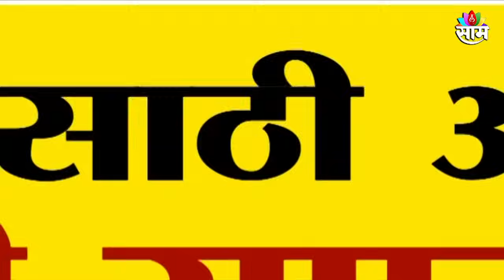Special Report: Prakash Ambedkar यांचा विधानसभेसाठी एकला चलो रे, आघाडीची वाढणार डोकेदूखी